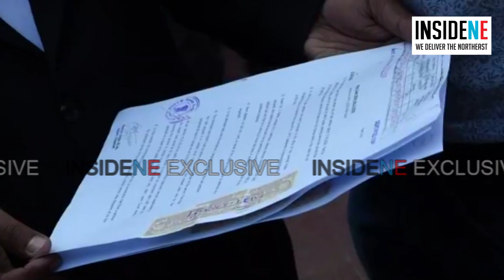Assam: People’s Leader Akhil Gogoi Finally Granted Bail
Peasant leader Akhil Gogoi, who was jailed for his anti-Citizenship Amendment Act or CAA stance, has been granted bail on Tuesday.